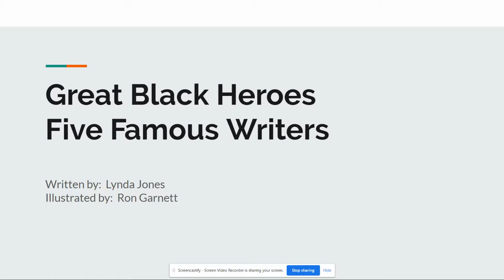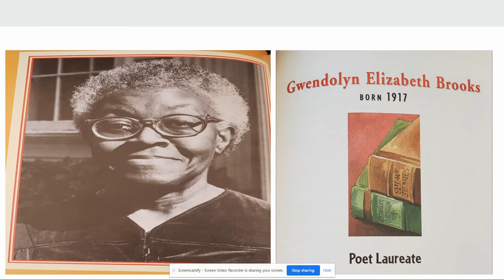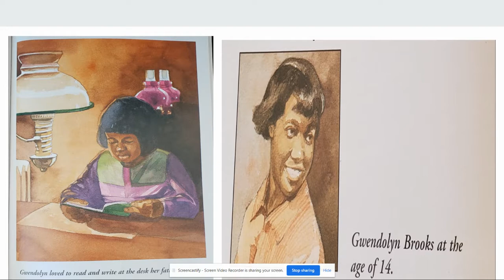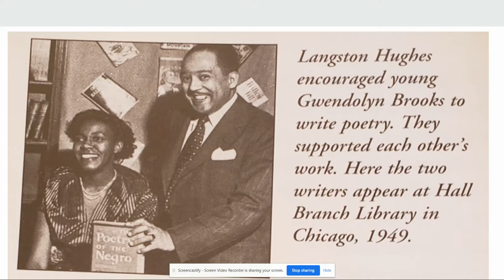Read aloud: Great Black Heroes: Five Famous Writers/ Gwendolyn Brooks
There are 3 questions for you at the end of this read aloud.  Be sure to answer the questions and share your answers with the rest of us!